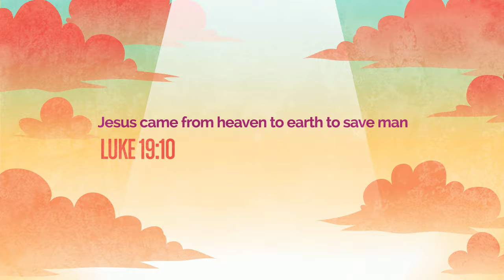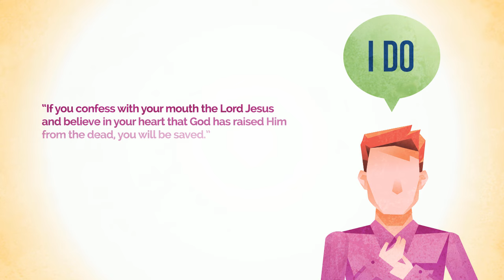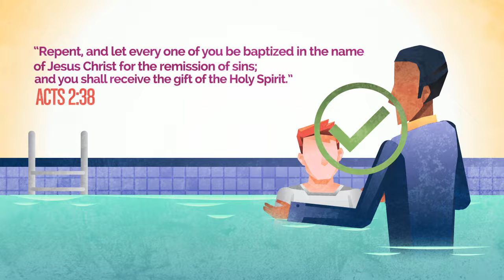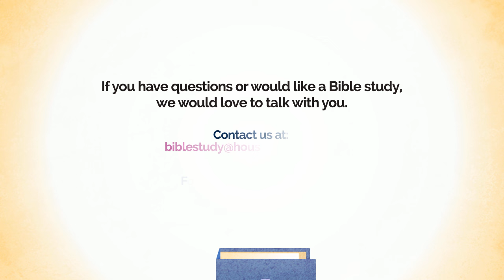How Do I Get to Heaven?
Do These 6 Things According to the Bible